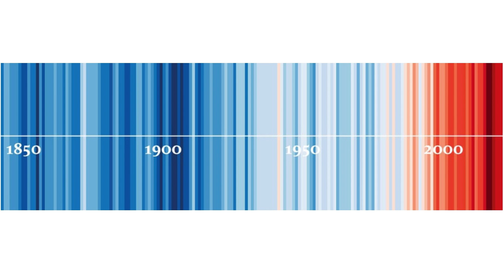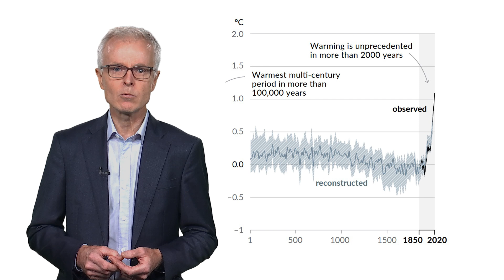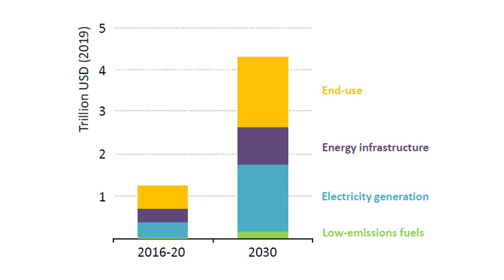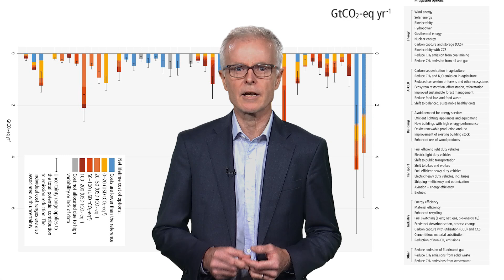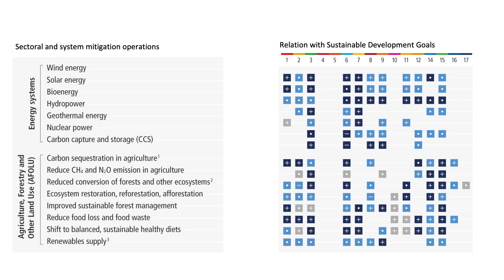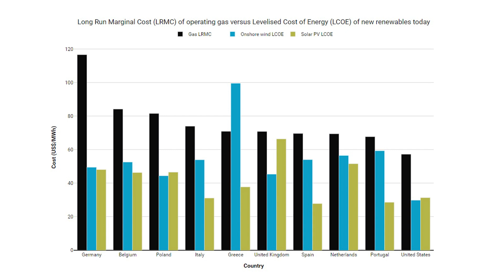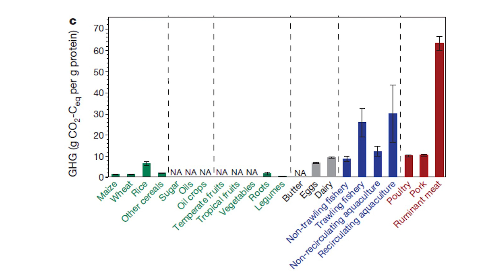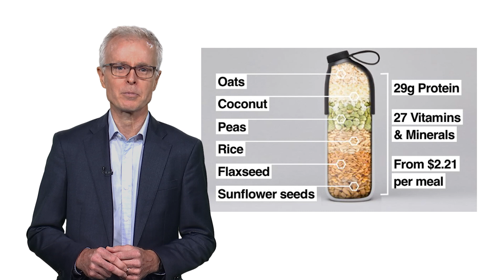This is the world's biggest social and economic risk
Real change is needed now if we have any hope of limiting global warming to 1.5°C. Even during the peak of the COVID-19 pandemic in 2020, when much of the world's economies came to a screeching halt, global emissions were only reduced by 6.4%, or 2.3 billion tonnes (which was significantly less than climate researchers expected).

We need to be making expert science-based and evidence-based choices. If we don’t, we are going to be in all sorts of trouble. And we already are in trouble.

Australians need no reminder of the devastating consequences of rising temperatures. And as the planet warms further, we can expect more frequent and more severe storms, floods, droughts and bushfires.

Even without strong climate policy and action (it was only 2017 when the now Prime Minister Scott Morrison held up a chunk of coal in parliament), we’ve already seen massive innovation and investment within this sector, helping to reduce the costs and accelerate the takeup of low emissions technologies.

That will need to accelerate to meet the climate commitments of governments around the world. For example, by 2030, global annual new solar and wind energy capacity will be added at four times the current rate. Electric vehicle sales will be 18 times 2020 levels.

To kick off Livewire's Decarbonisation Megatrend Series, Australian Ethical's Dr Stuart Palmer delivered a keynote on the things investors need to know about climate change over the coming decade and where to find out more, including his thoughts on key minerals, gas and hydrogen, and the changes we will need to make in our personal lives.